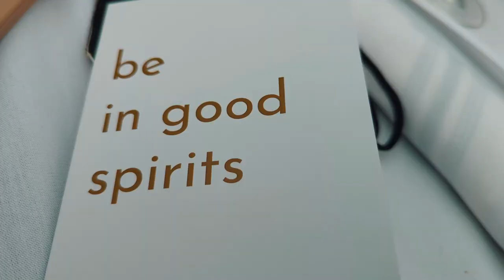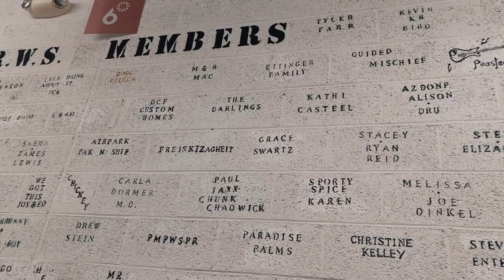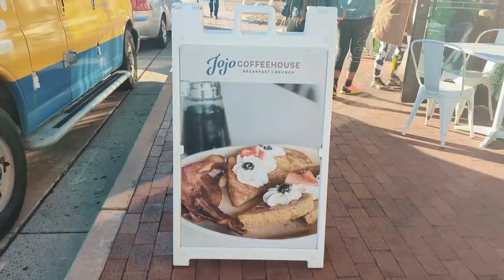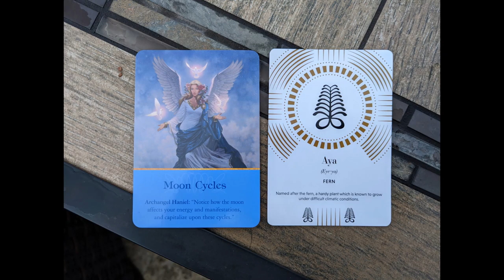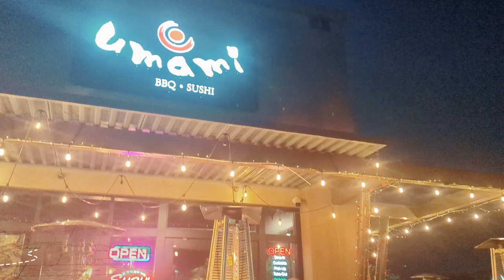GIRLS TRIP | PHOENIX AND SCOTTSDALE ARIZONA | FRIENDSMAS | MEALS AND MILES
Every year my friends and I take a trip known as Friendsmas. This is the trip we take together before the holidays as it the last time we will see each other until the new year. This year we decided to take a trip to Phoenix, Arizona. This is a glimpse into our 4 day trip.

All Restaurants and Activity Links